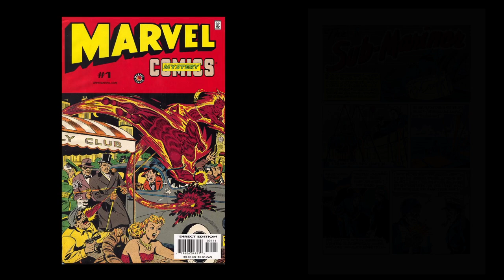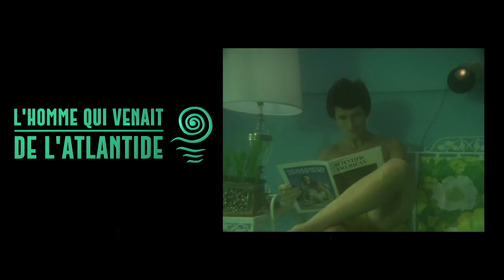Documentaire « L’homme qui venait de l’Atlantide ». De Patrick Duffy à Mark Harris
Documentaire sur la création et les coulisses de la série « L’homme qui venait de l’Atlantide » ainsi que l’ascension de Patrick Duffy dans son premier grand rôle avant la série Dallas.